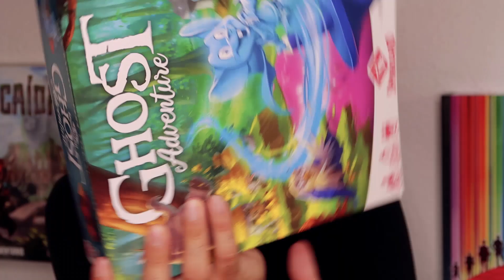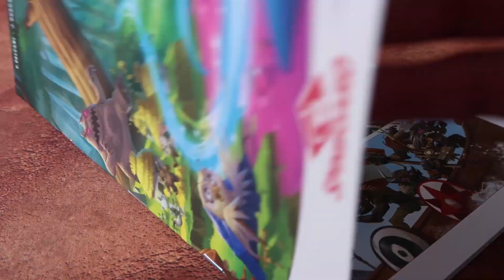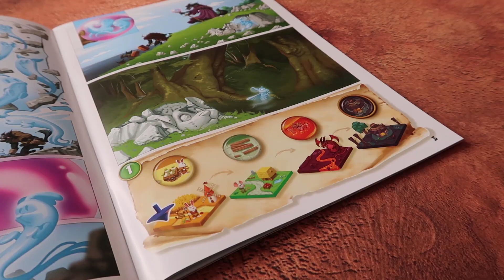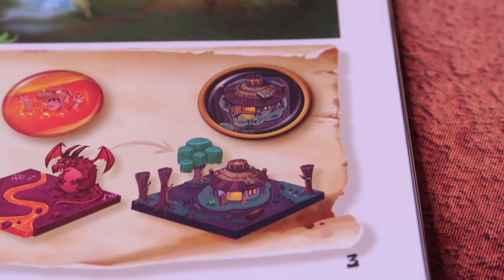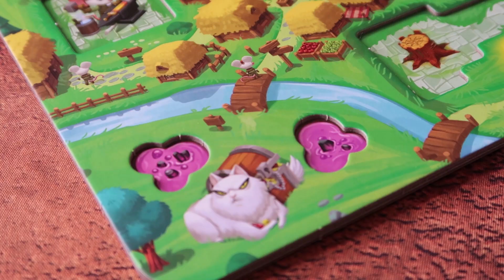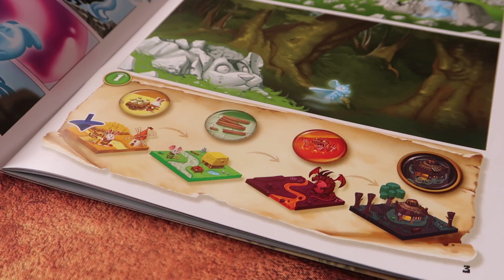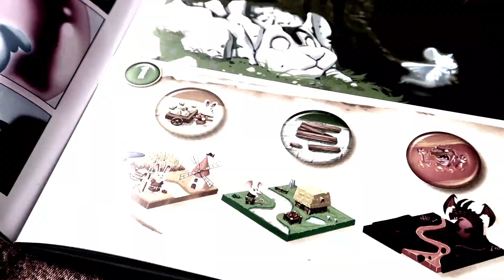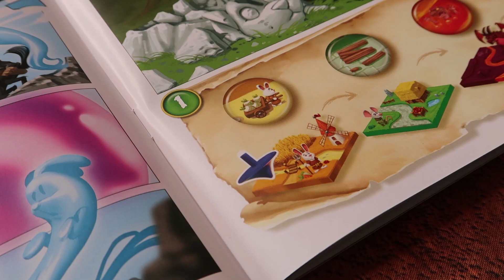GHOST ADVENTURE | cómo se juega 👻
Salva el bosque con tu peonza mágica cumpliendo misiones. ¡Disfrútalo! 🤗

GHOST ADVENTURE

👥 Jugadores: 1 - 4
⏳ Duración de partida: 20 minutos
🖋 Diseñador: Wlad Watine
🎨 Ilustrador:  Jules Dubost & Yann Valéani
📦 Publica: 2Tomatoes
📅 Año: 2020

00:00 Presentación
00:33 Introducción
01:02 Preparación
03:08 Objetivo
03:38 Cómo se juega
08:30 Fin de la partida
08:50 Despedida

Hasta ahora, la paz reinaba en el reino del bosque. Los espíritus guardianes, que habitan en las estatuas de sus antepasados, vigilan a los animales que viven bajo el cielo. Pero un día, guerreros lobo armados hasta los dientes llegan a sus costas. Destruyeron las estatuas y capturaron a los espíritus guardianes. Todas las esperanzas están puestas en el único espíritu que logró escapar: un pequeño ratón fantasma y su peonza mágica.

Ghost Adventure es un juego familiar en el que los jugadores guían una peonza a través de varios tableros de juego, completando tareas a través de ellos para cumplir las diferentes misiones. En total dispondremos de 56 misiones en 8 mundos diferentes que tendremos que completar con distintas recorridos de nuestra peonza.